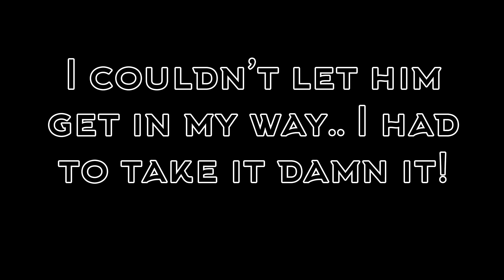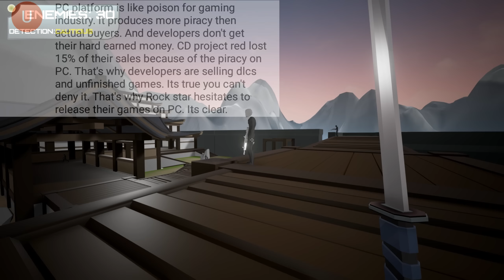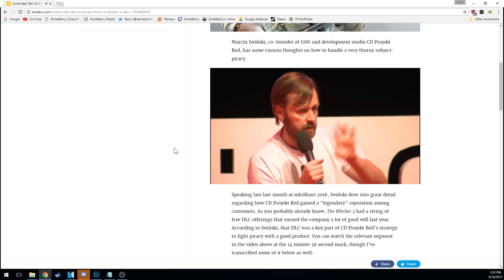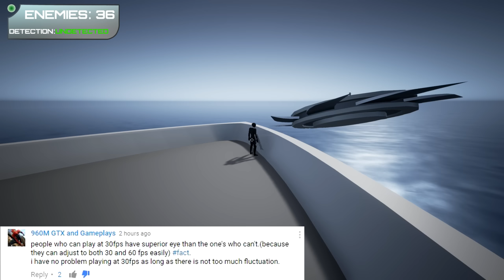Console Peasant Quotes 28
Time for some more console peasant quotes, e3 happened recently and with that birthed a ton of console peasants, pc elitists and anti consumers alike. Hope you enjoy!

White City Oregon
97503